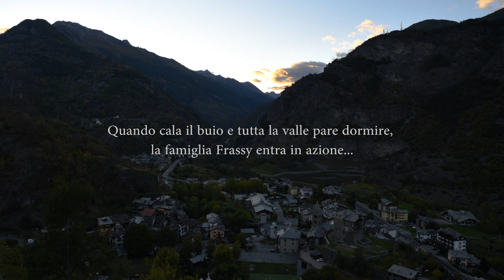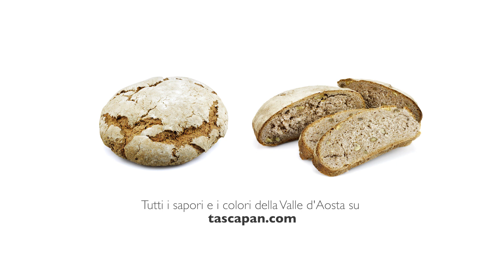Come si fa il pane nero di segale con lievito madre - Frassy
Ettore, il figlio Imac e i nipoti Ismael e Yannik si alzano molto presto ogni giorno. Loro rappresentano il panificio storico di Arvier, un piccolo comune dell’alta Valle d’Aosta.

Entrando nel loro panificio si trova la tradizione, la genuinità, la famiglia e la voglia di lavorare. Pane nero, creiscen , le flantse, grissini… tutti prodotti a mano dalla famiglia Frassy.

Ettore ci spiega che “ho scelto dopo anni un fornitore di farine che utilizzasse un metodo di macinatura antico; macina a pietra e grano naturale intero. La crusca – dice Ettore – è il guscio del grano e io voglio che sia presente nelle mie farine perché è da lì che viene la bontà del pane”. Questo è solo uno dei tanti tasselli che ha permesso a Frassy di essere un punto di riferimento di una comunità.